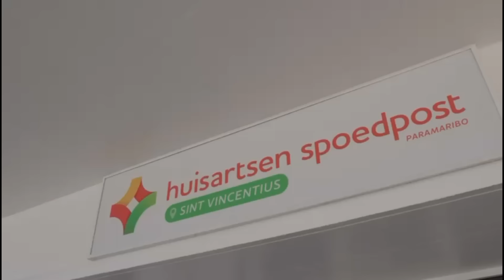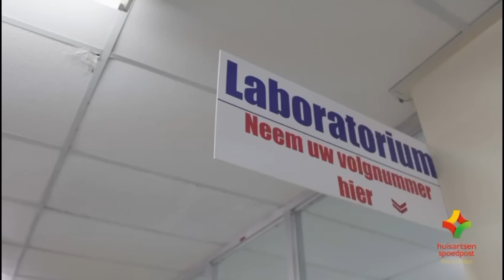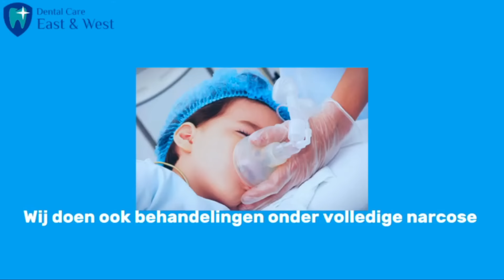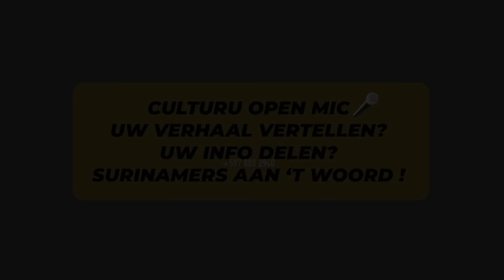Surinamer Menem over zaken rakende voorzitter Ronny Brunswijk.